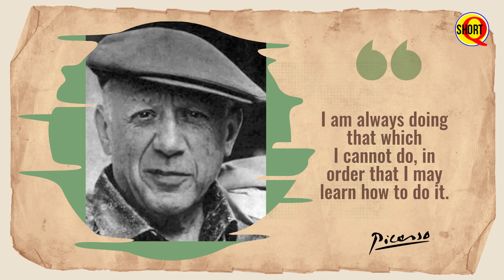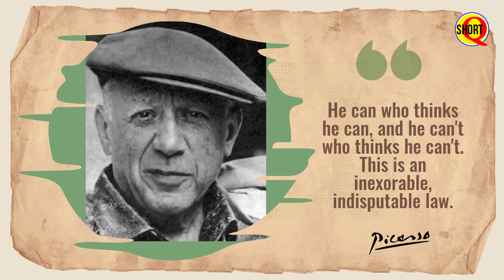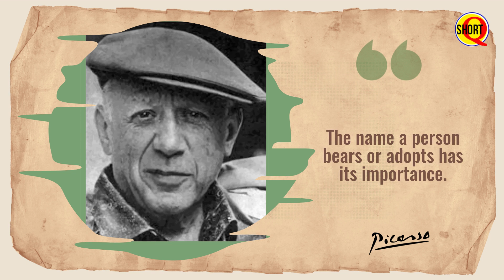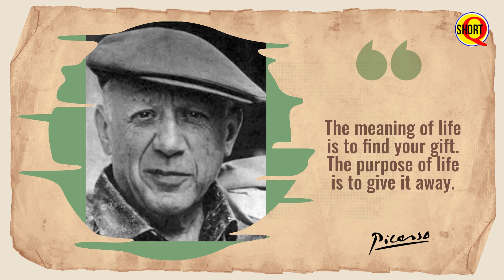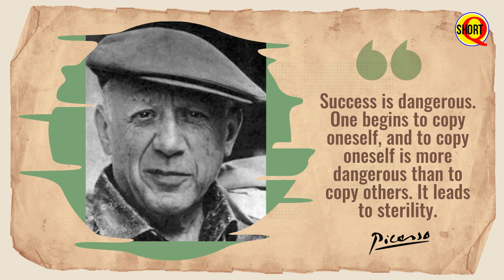Project ID : pablo picasso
pablo picasso